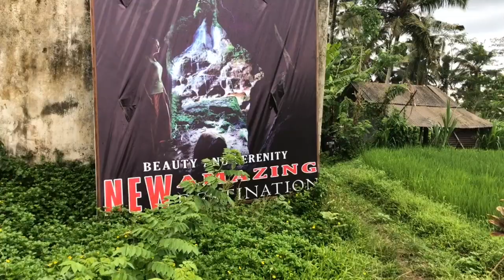Goa Giri Campuhan Waterfall Tembuku Bangli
Goa Giri Campuhan (GGC) waterfall terletak di desa tembuku bangli menuju ke lokasi harus melewati persawahan dimana kalau musim hujan jalanan cukup licin maka sebaiknya harus bertelanjang kaki biar kagak kepeleset tempatnya asyik bagi yang suka kesepian membuang sedikit rutinitas kebisingan kota.